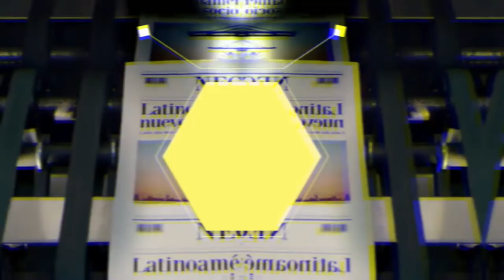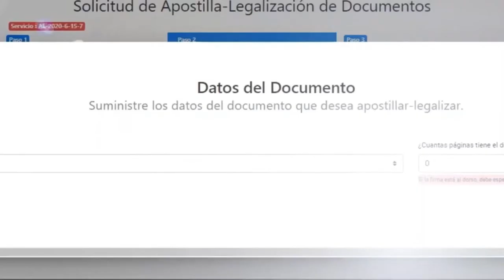LAS 5 NOTICIAS DE HOY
Este es un resumen de las 5 noticias mas importantes del dia de hoy, servidas desde la redaccion de EcoNews Agency para mantenerles informado de lo que pasa en el mundo.